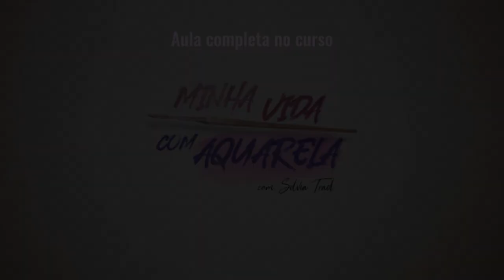Testando o Papel The Colection da Hahnemühle (timelapse)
Transforme a aquarela em sua melhor companhia e viva com mais arte e leveza, sem estresse, sem ansiedade e sem tristeza.

E se a resposta para controlar a ansiedade, reduzir o estresse, ter mais leveza na vida e prazer na jornada estivesse na água, papel, tinta e pincel?

Ela está! A aquarela é cor e luz em meio a momentos difíceis. Ela é paz e tranquilidade na turbulência. É companhia durante o isolamento.

É a forma mais artística de expressar os sentimentos e acalmar as emoções.

Assista ao tutorial de aquarela na íntegra através do curso Minha Vida com Aquarela.